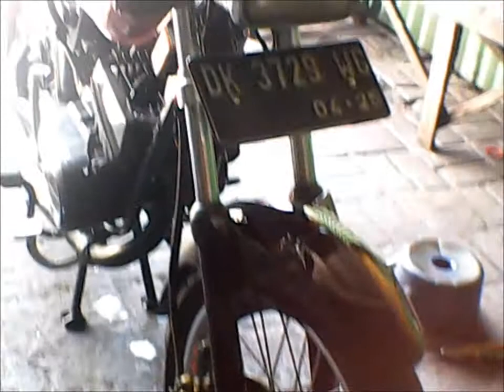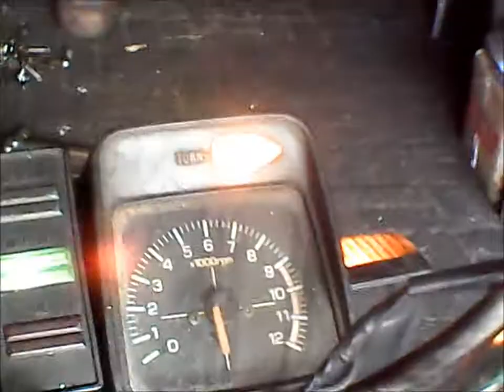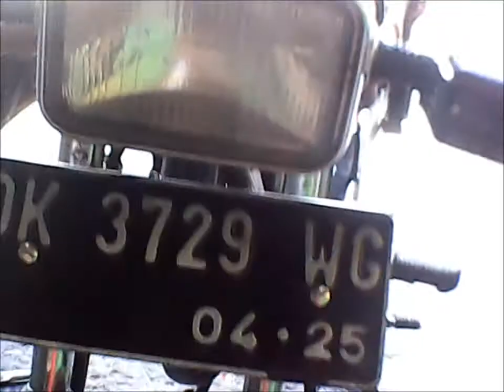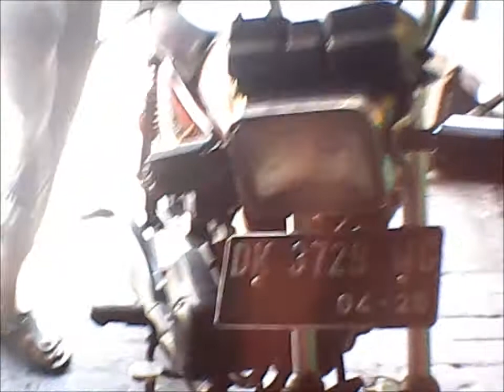Yamaha Rx special 81 istimewa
saat ini motor ini banyak dicari penggemar motor klasik.
semua perlengkapan masih komplit termasuj samsatnya hidup
yang mau meminang motor ini sikahkan

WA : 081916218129